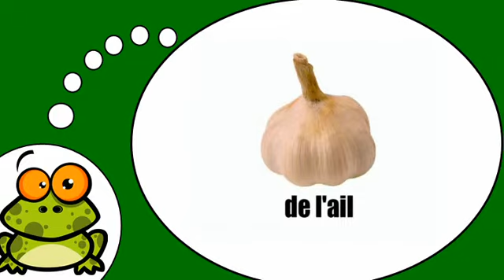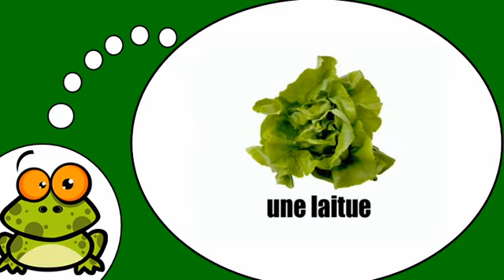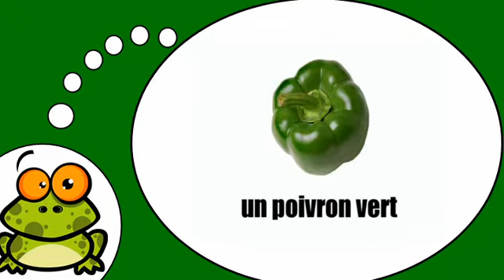Descubrí que los franceses = Las verduras # 1